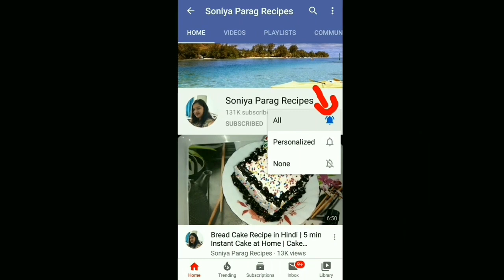Oreo Balls Without Cream Cheese, Butter | Oreo Balls Without Fire | Chocolate Balls Recipe At Home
Ingredients:
Oreo Biscuits 1 packet (120 gm),
Chocolate Ganache.

Find Amazon links to purchase various Cooking Materials online:

12 Cups Non Stick Muffin Baking Tray